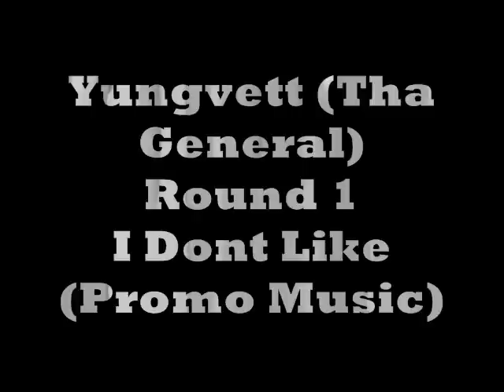Yungvett Vs . Yungvett Tha General - I Dont Like _Freestyle Battle_ (Promo Music)